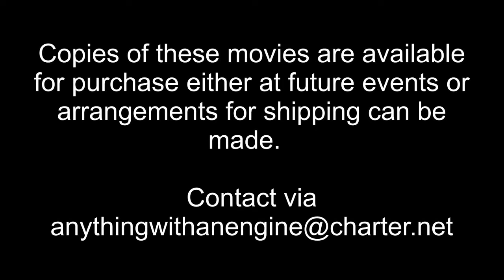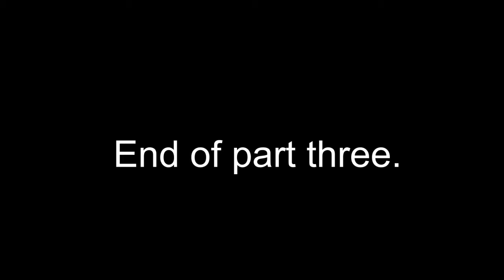GENEVA ROAD MUD BOG ST. LOUIS, MI 10-12-13 PART THREE OF THREE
This is footage assembled as PART THREE OF THREE from the Geneva Road Mud Bog near St. Louis, Michigan on October 12th, 2013.    Last one for the year at this location but the potential schedule for 2014 looks to be a busy one!   Please check out the new GENEVA ROAD MUD BOG Facebook page too!

This event's video as well as anything else that can be found in the library on either the Anythingwithanengine Media page on Facebook or in the library on here are available for purchase.  Full HD versions (1920x1080) will be provided.